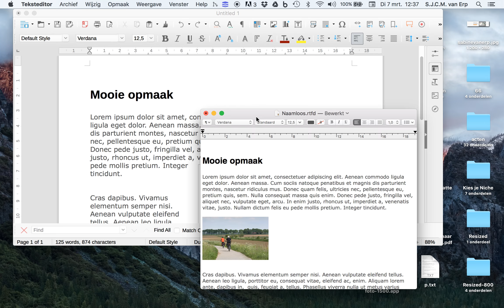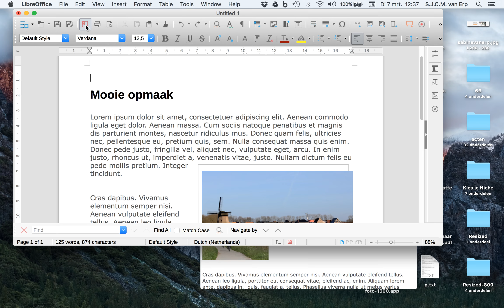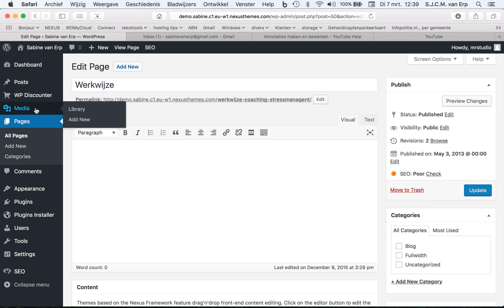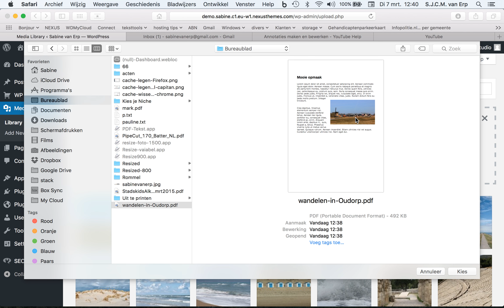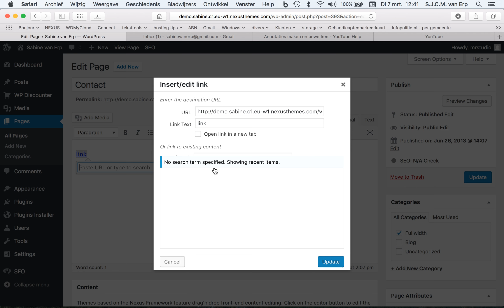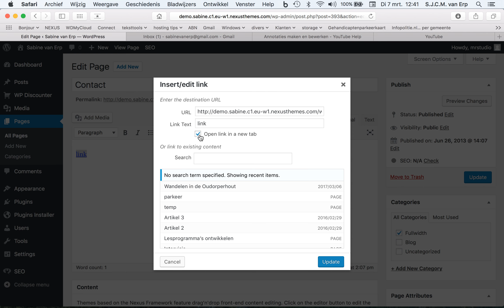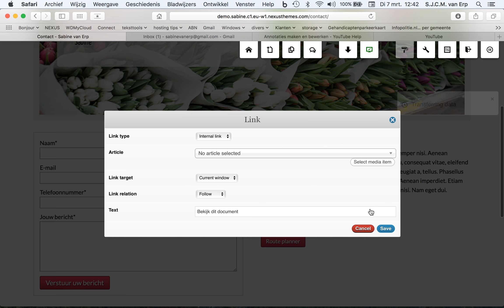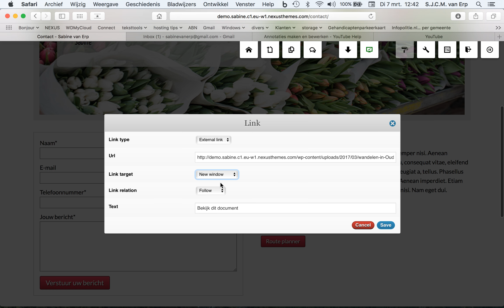pdf bestand maken en uploaden naar website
Een PDF bestand gebruiken op je website is handig omdat de opmaak behouden blijft. Hoe maak je zelf een pdf bestand en hoe gebruik je die op een WordPress website?